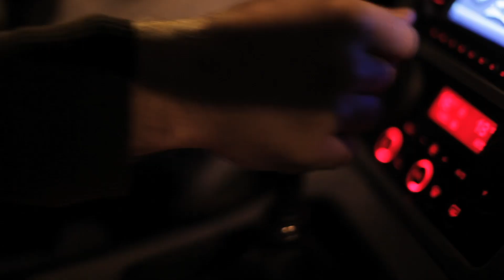TSMC Arizona- Unleashing Innovation for our Customers in the United States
TSMC Arizona’s first fab is on track to begin production leveraging 4nm technology, and our second and third fabs will utilize more advanced technologies, based on our customer needs. Each of the three fabs, like all TSMC’s advanced fabs, will have cleanroom area approximately double the size of an industry standard logic fab. Through increasing our capacity for leading-edge technology at TSMCArizona, we will be supporting our customers unleash innovations in all different fields including mobile, AI and HPC. Watch this video to understand more about the exciting innovations we will make possible in Phoenix, Arizona.